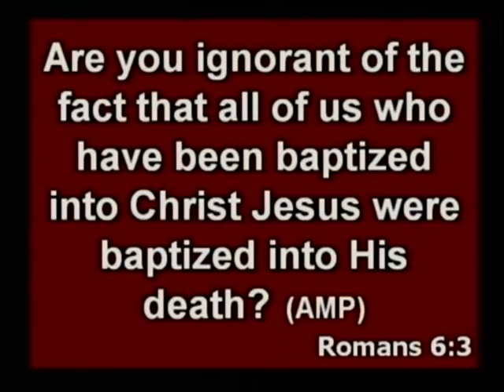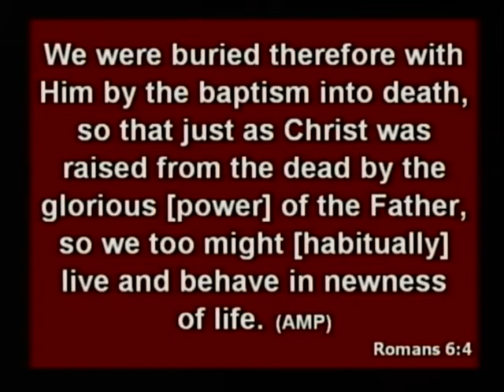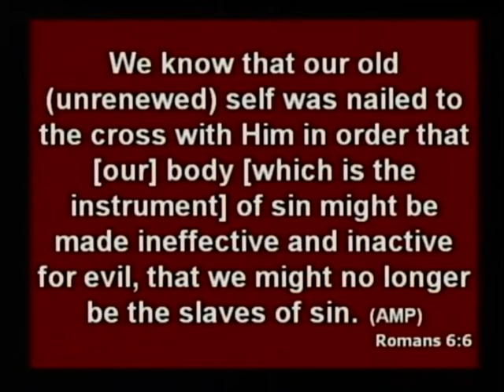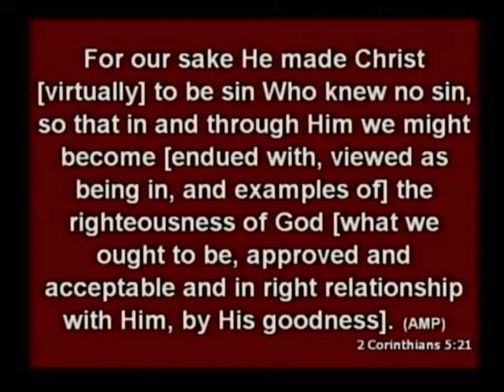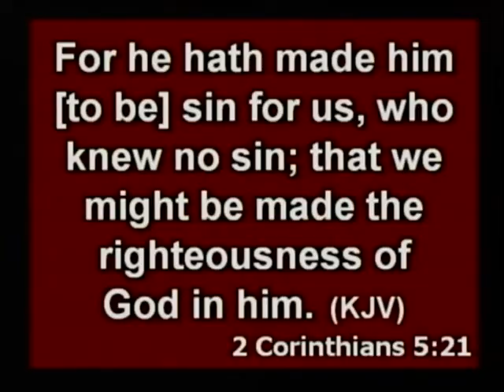Baptized into Christ Jesus - Bob Tilton